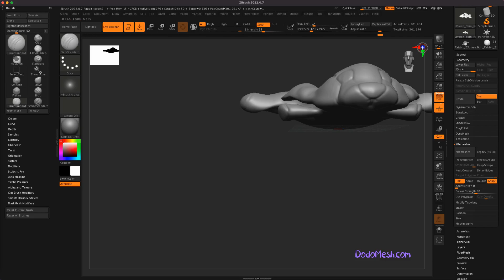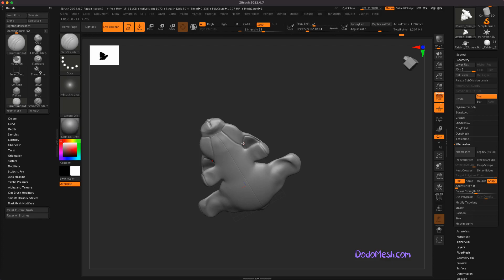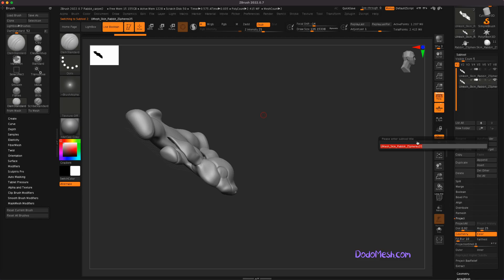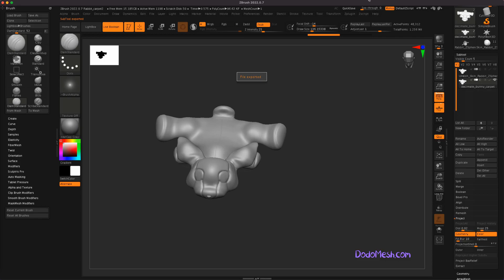06 Decimating and fbx export - ZBrush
This is the sixth part of a series of videos showing how I created the Bunny Carpet😊I hope you enjoy it.
- finishing sculpting the main shape
- decimating a copy of the geometry
- fbx export for Maya to do retopology